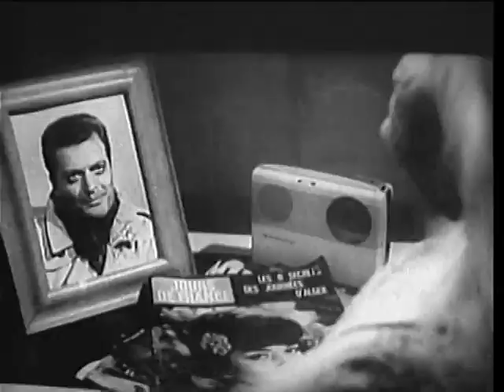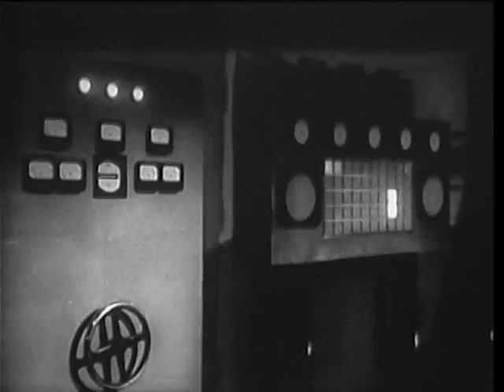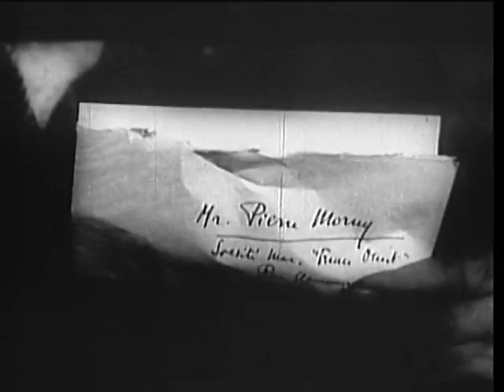Atom age vampire | İtalian horror | Full movie | Free Movies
Atom Age Vampire (Italian: Seddok, l'erede di Satana) is a 1960 Italian horror film directed by Anton Giulio Majano. Shot in black-and-white, the film was produced by Elio Ippolito Mellino and stars Alberto Lupo, Susanne Loret, and Sergio Fantoni set in France. Despite there being no vampires in the film, it was released in the USA as Atom Age Vampire in 1963 in an 87 minute version. It was further shortened for English language DVD release.